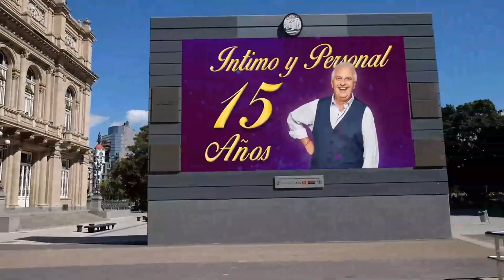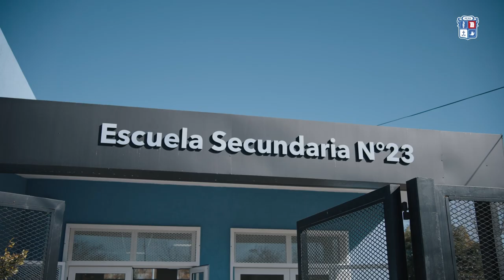Candela Vetrano en Intimo y Personal con Ricardo Guazzardi